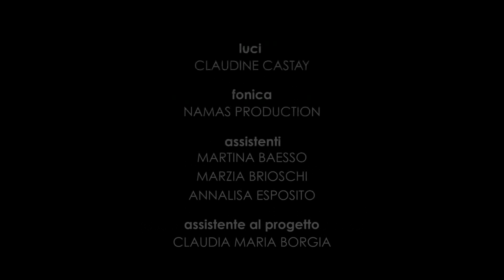XY/ EMILIANO BRIOSCHI (Trailer 2017)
XY/ EMILIANO BRIOSCHI
testi: BUDDY LOVE/Renata Ciaravino - VALENTINA/Giuseppe Massa - LA PRATICA DEL DOLORE/Cristian Ceresoli.
luci: Claudine Castay
fonica: Namas Production
assistenti: Martina Baesso - Marzia Brioschi - Annalisa Esposito
assistente al progetto: Claudia Maria Borgia
Today Produzione - in collaborazione con ERT Emilia Romagna Teatri Fondazione - in collaborazione con ATER Associazione Teatrale Emilia Romagna - con il sostegno di Mixité Festival Milano